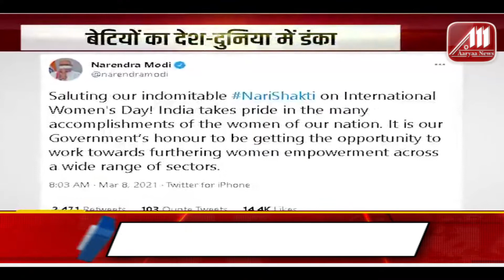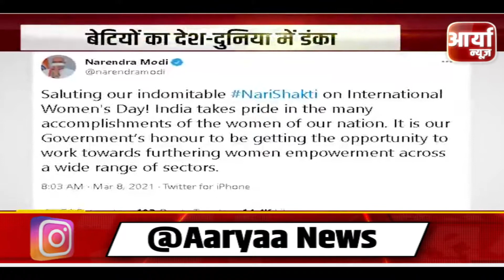SPECIAL_REPORT | महिलाओं के लिए किये गए खास इंतजाम | राज्य सरकार ने भी दिए कई तोहफे | Aaryaa news